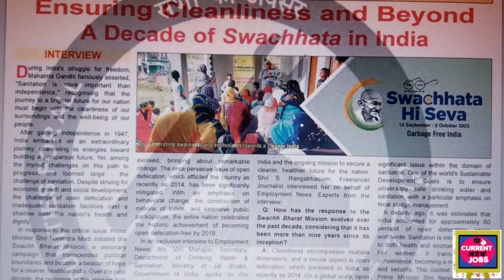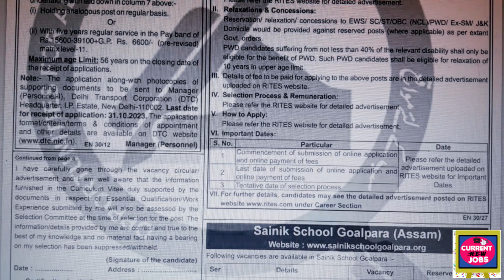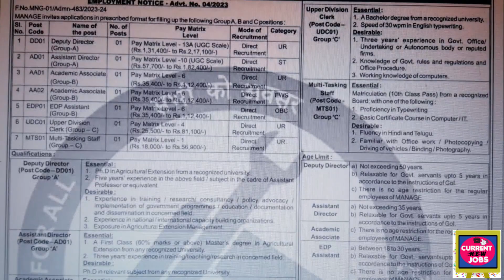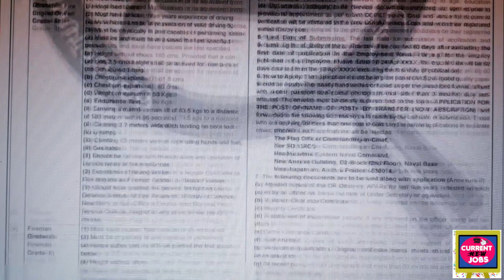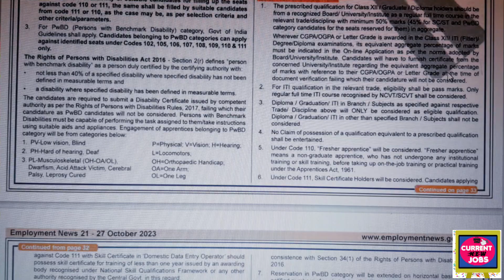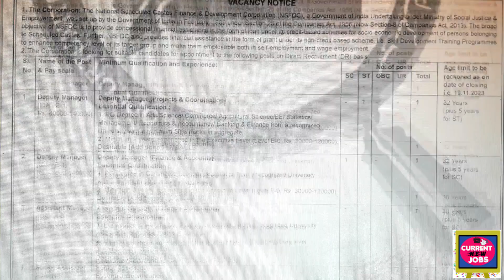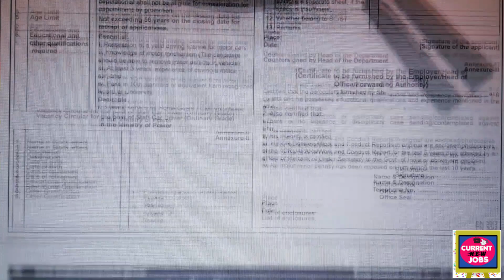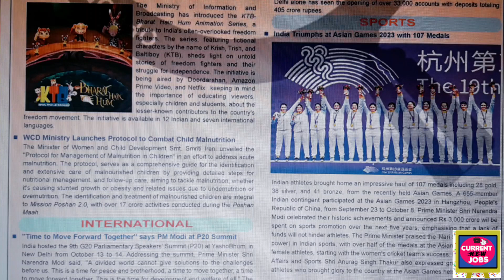रोजगार समाचार : Employment news 21-27 October 2023 | Current New Jobs | Pawan Thakur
In this video we are providing you information about vacancies released by various Government Departments of Central/State in the month of October 2023. .
Brief about advertisement covered in video & PDF links of notification :
Pawan Thakur
Himachal Pradesh (India)
employmentnews21-27october2023
rojgarsamachar21-27october2023
employmentnews21-27october2023pdf
rojgarsamachar21-27october2023pdf